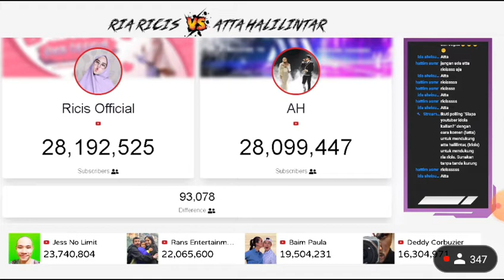🔴 Ricis official vs Atta Halilintar-poling perolehan subscribers counter real